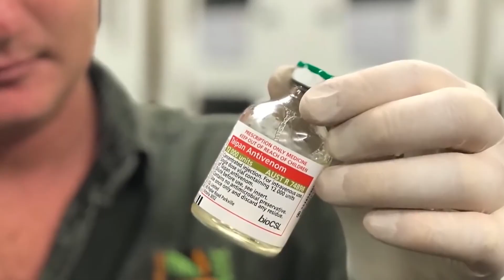Опасайтесь встречи с ней: Тайпан Маккоя, самая ядовитая змея из сухопутных!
Самые ядовитые змеи мира, Жестокая змея или внутриматериковый тайпан